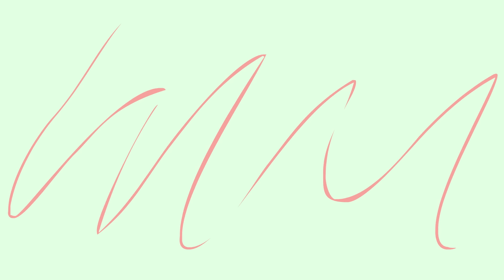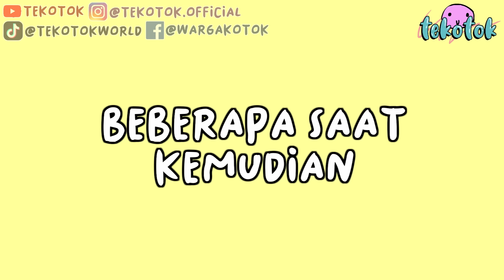Digaji Pake Pahala